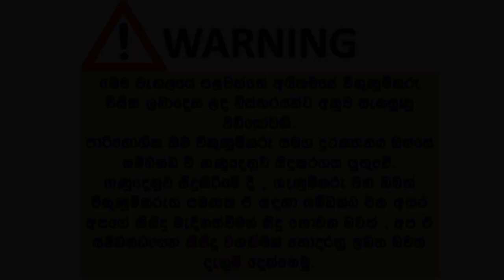ikmn. lk wahana | vehicle for sale in srilanka| Vahana sale srilanka